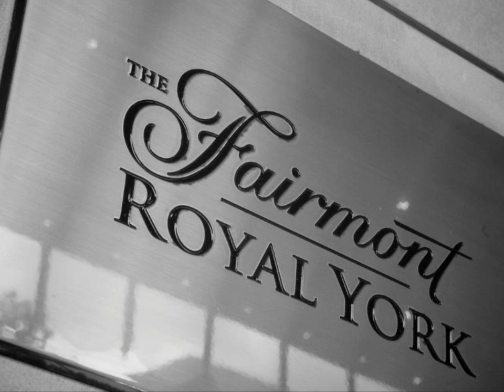Wedding Prep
another preview...hope you enjoy it!